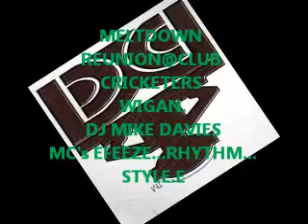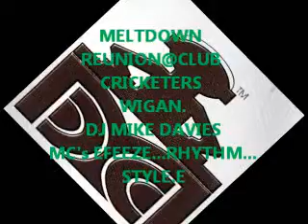track 2...MELTDOWN REUNION@CLUB CRICKETERS...2003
DJ's and MC's